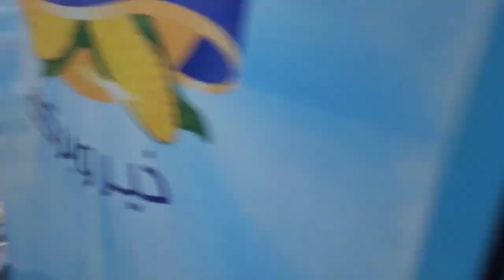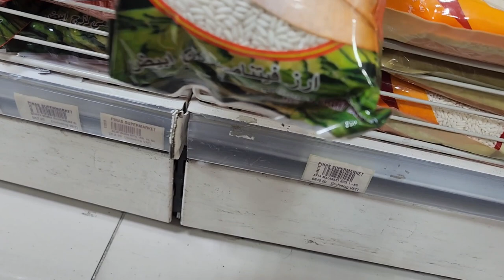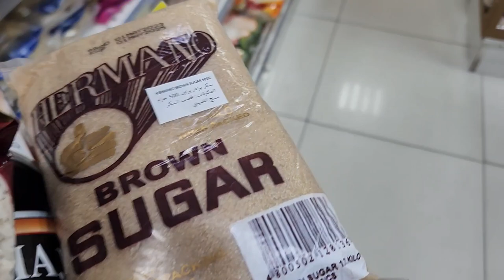New Year ng mga Pinoy sa Dammam Welcome 2024 Mga Bisdak sa Dammam Bumili ng Pang Biko saPinas Market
2024 New Year ng mga OFW sa Dammam